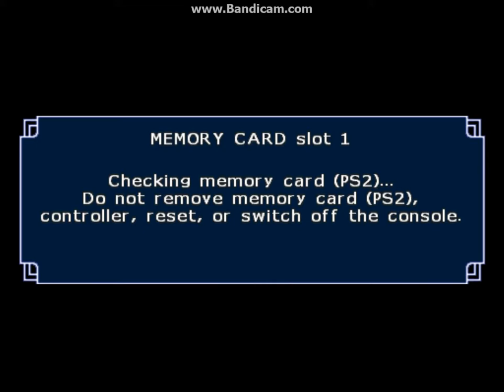dragon ball budokai tenkaichi 3 cell saga part 4